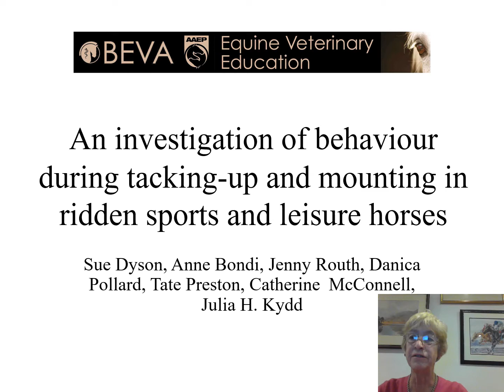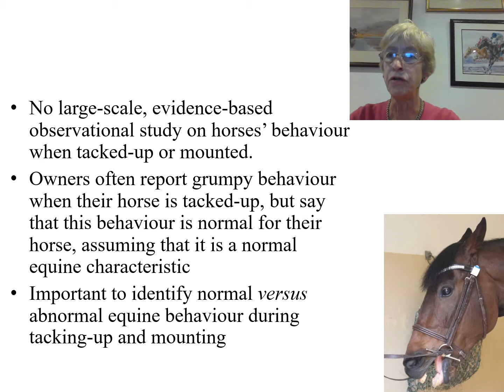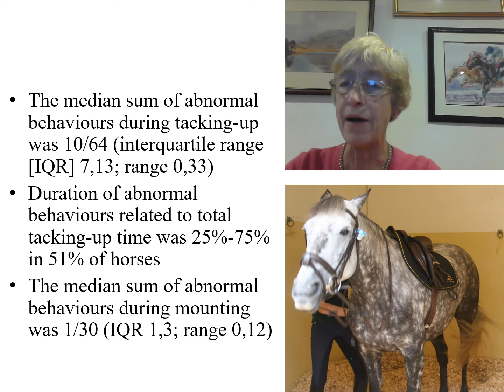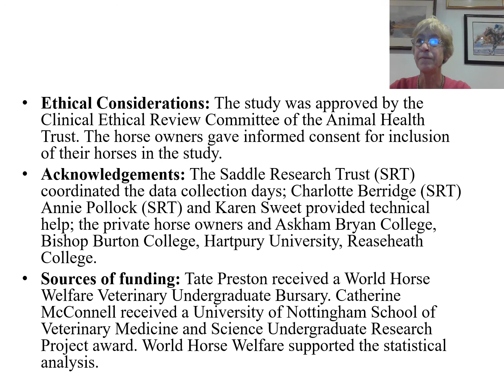EVE Video Abstract, No 16, Behaviour during tacking-up and mounting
In this edition of Equine Veterinary Education Video Abstracts, the paper 'An investigation of behaviour during tacking-up and mounting in ridden sports and leisure horses' by S Dyson et al. is discussed.

This paper is published in Equine Veterinary Education. Link to the paper